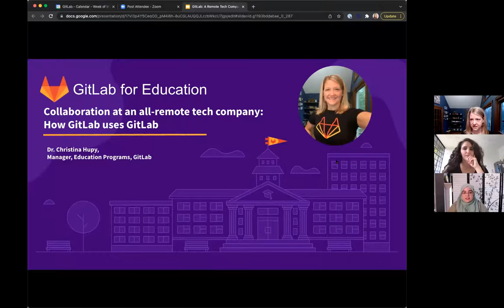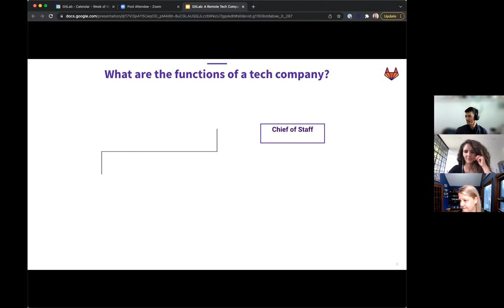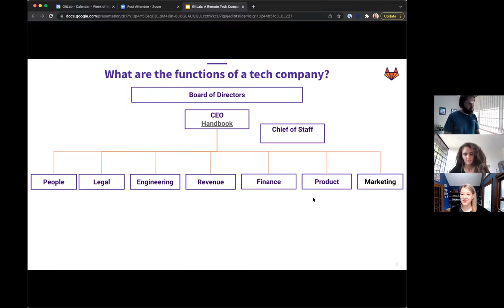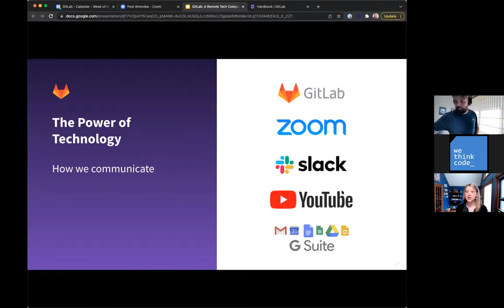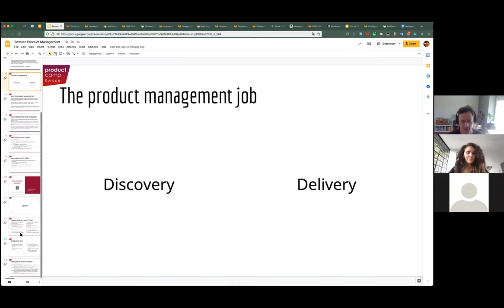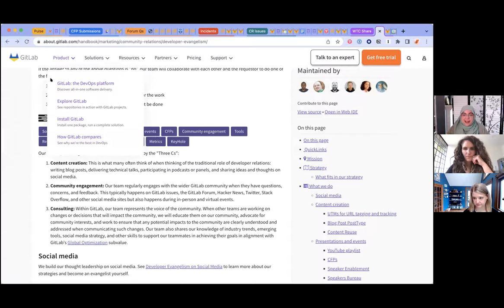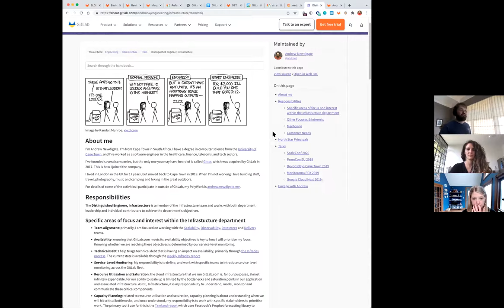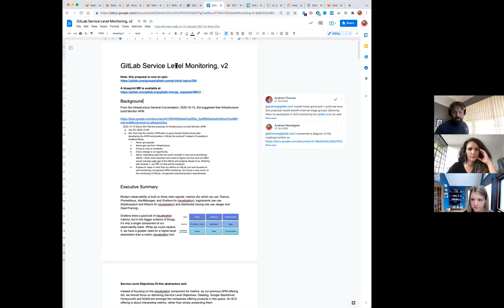WeThinkCode_ TechTalk with Gitlab Part # 1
The GitLab for Education Team is partnering with WeThinkCode_ on a series of events. This recording is of the first Tech Talk focused on How GitLab uses GitLab. Several GitLab Team members join in for the second 1/2 to answer questions about how they use GitLab.